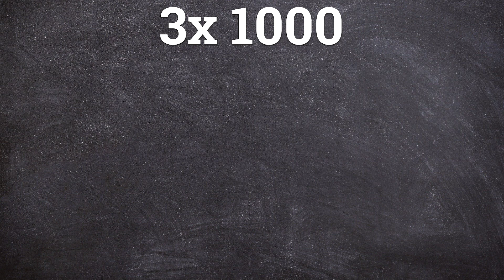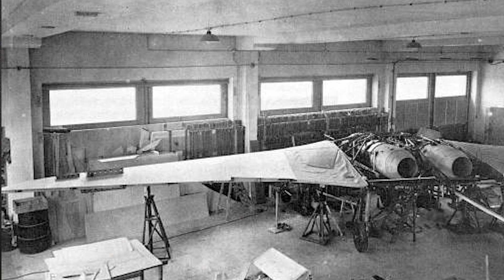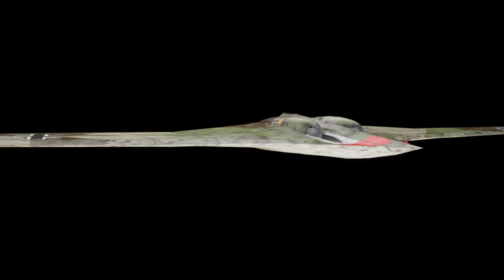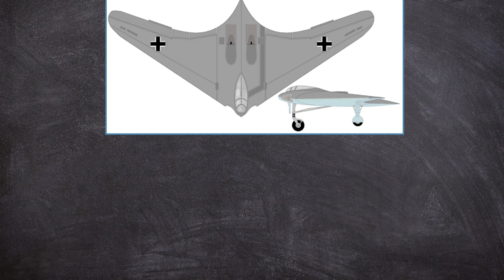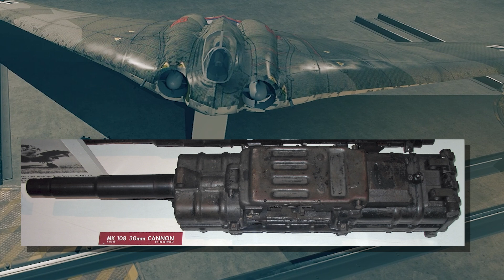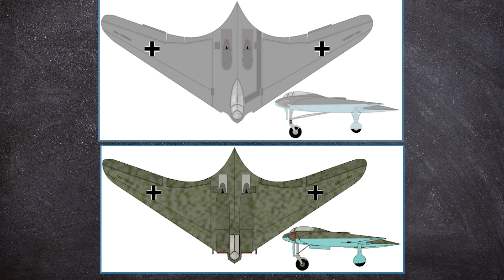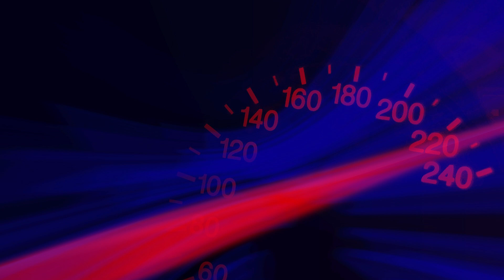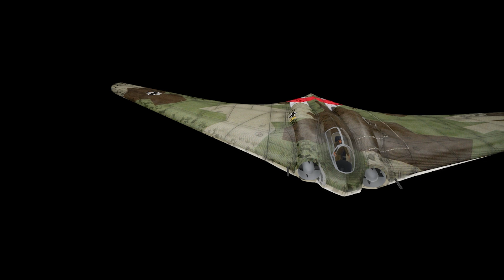Horten Ho 229 : L’aile volante secrète du Troisième Reich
Et si l’Allemagne avait réussi à créer le tout premier avion furtif de l’histoire ? Conçu par les frères Horten à la fin de la Seconde Guerre mondiale, le Horten Ho 229 reste l’un des projets les plus fascinants de l’époque à avoir réellement pris son envol.
Avec son design audacieux en forme d’aile volante, ses innovations aérodynamiques avancées et son potentiel technologique, cet appareil continue d’étonner encore aujourd’hui.

00:00 Introduction
00:27 Contexte
03:26 Caractéristiques
10:14 Histoire

⚠️ Cette vidéo a été conçue dans un unique but informatif et historique. Elle vise à expliquer des faits et des technologies développés durant la Seconde Guerre mondiale, sans aucune volonté de glorifier, de justifier ou d’atténuer les crimes commis par le régime nazi. Le contenu présenté ici s’inscrit uniquement dans un cadre éducatif et de compréhension du contexte historique de l’époque.